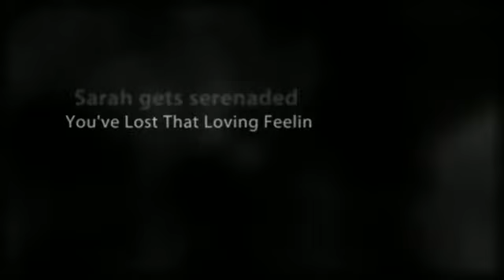The Story of Us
Michael and Sarah

You can call us Toll Free at 1.855.SARAHMIKE

We would love to hear from you, we wish you well.